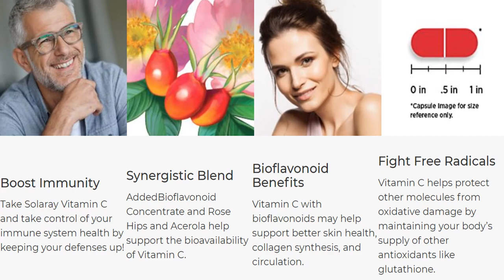Solaray Vitamin C w/Rose Hips, Acerola & Bioflavonoids | 1000mg | 250 CT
Solaray Vitamin C w/Rose Hips, Acerola & Bioflavonoids | 1000mg | Supports Immune Function & Healthier Skin, Hair, Nails | Non-GMO | Vegan | 250 CT
Price: $36.74
Features
Immune Boost: Helps support healthy immune function & glutathione production, a strong antioxidant
Healthy Skin: Includes Rose Hips, Acerola, and Bioflavonoid Concentrate to support skin health
High Bioavailability: Synergistic blend of ingredients aids in your bodys absorption of Vitamin C
One a Day: Take control of your health and general wellbeing with just one 1000mg capsule daily